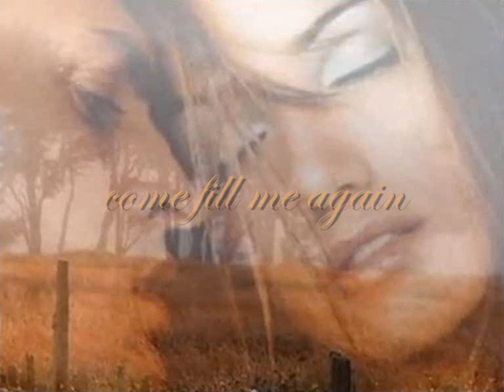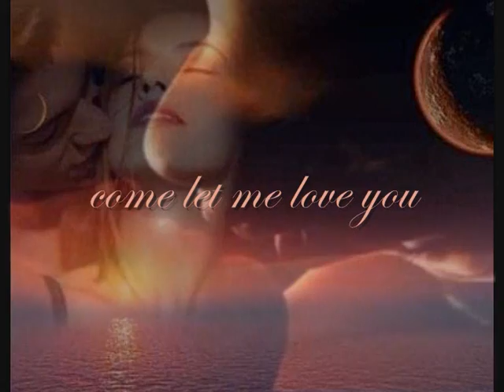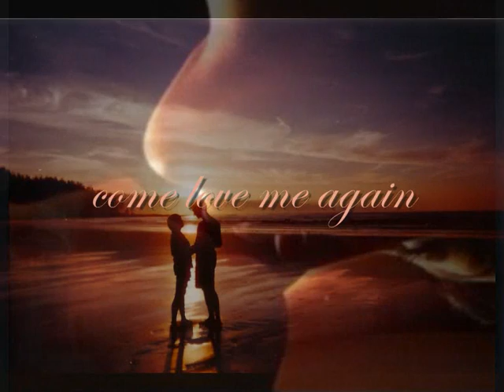Annie's Song - John Denver (with lyrics)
like a night in the forest,
like the mountains in springtime,
like a walk in the rain,
like a storm in the desert,
like a sleepy blue ocean
you fill up my senses,
come fill me again.

Come let me love you,
let me give my life to you,
let me drown in your laughter,
let me die in your arms,
let me lay down beside you,
let me always be with you,
come love me again.

A wonderfull song that John Denver wrote for  his wife Annie.